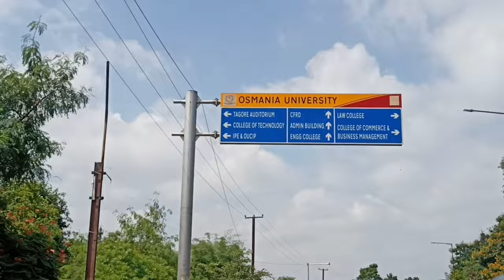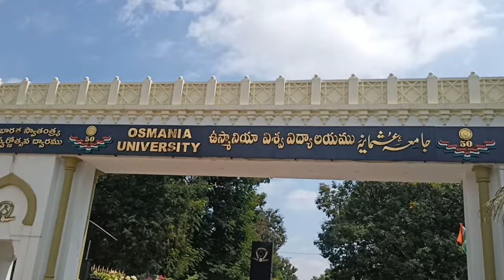Vlog 46 | Exploring Osmania University | Rauf Bhai Bolthey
Exploring Osmania University Vlog

Vlog 38 ka continuation Farmhouse
Is  Mein Zabardast Enjoy Karey
It was a heart touching moment because we were close since our Intermediate
8years of our Bonding Comes to an End
From India to USA